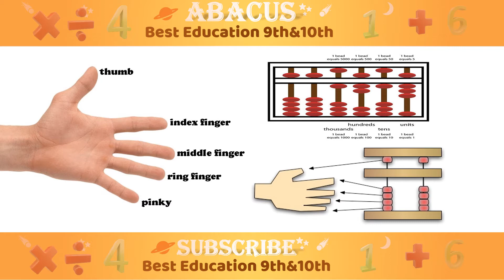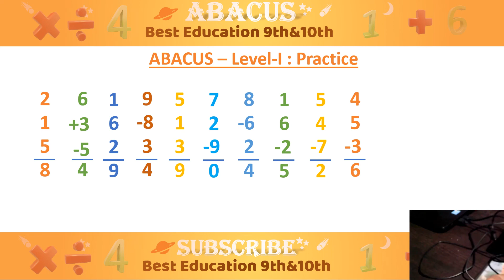FINGER ABACUS (PART 1)- ABACUS FIRST LEVEL PRACTICE QUESTION BENGALI @Best Education 9th & 10th